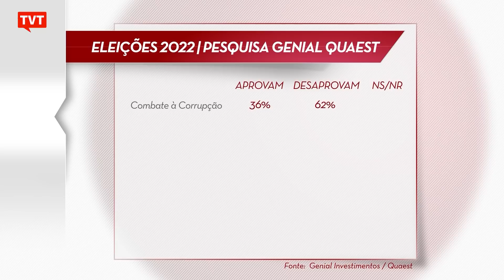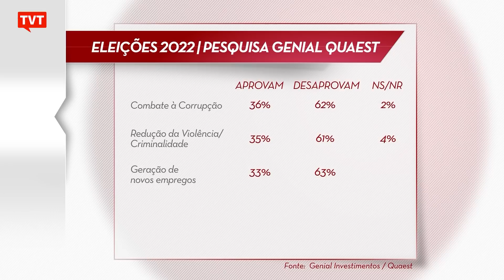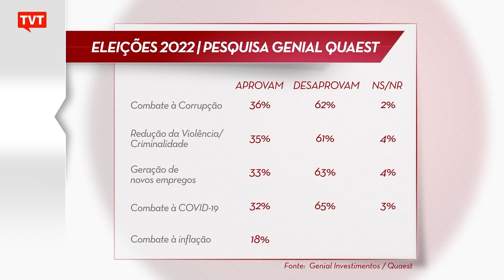Brasileiros detonam Bolsonaro em pesquisa eleitoral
62% entendem que ele não combate a corrupção. Sobre a redução da violência e da criminalidade, 61% dos entrevistados desaprovam como o atual presidente lida com esses temas sensíveis. Quando o tema é a geração de novos empregos, 63% desaprovam a gestão de Bolsonaro. No combate à Covid, 65% dos entrevistados afirmaram que desaprovam a maneira como Bolsonaro está enfrentando a pandemia.  Não à toa. É importante lembrar que mais de 630 mil pessoas perderam a vida para a Covid-19 na gestão dele. Por último, o questionário perguntou às pessoas se elas aprovam ou desaprovam a maneira e o jeito como Jair Bolsonaro está lidando com a inflação. Oitenta por cento responderam que desaprovam.

⚠️ Apoie o App Smart TV da TVT e ajude a levar o sinal para todo o Brasil ou acesse o QRCode do vídeo!